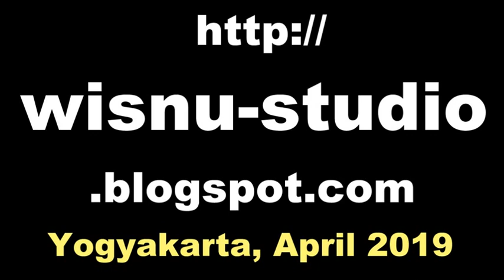ANDE ANDE LUMUT / Ketoprak Jawa HUMOR Balai Budaya Minomartani [HD]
Kethoprak Mataram di Balai Budaya Minomartani 28 Maret 2019 Yogyakarta Indonesia. Grup Ketoprak Paguyupan Marsudi Bekso Budoyo.

pangkur jenggleng. pangkur palaran. Pangkur sagu. pangkur semarangan. basiyo pangkur. tembang. macapat, bedhaya pangkur, campursari, gending

Jenis Tembang Jawa: mijil, maskumambang, sinom, asmaradana, durma, pangkur, megatruh, gambuh, pucung, kinanthi, pocung, jurudemung, wirangrong, balabak, girisa.

ande ande lumut campursari,
ande ande lumut waljinah,